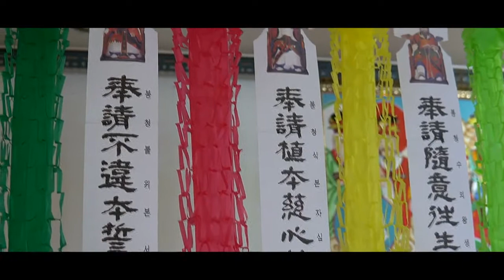※ 소원성취 재수굿 👉 현장속으로 ( 수원점집 수원용한점집 수원유명한점집 수원소문난점집 수원점잘보는집 ) 천황사 천왕할매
★ 천황사 천왕할매 ★

*위치  :  수원시 팔달구 행궁로 40번길 8

★대표블로그★
-올마이티TV